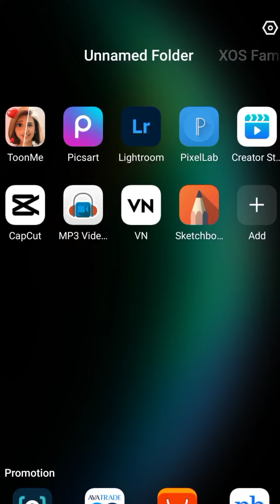Johnny Singh and Salman muqtadir wife এক সাথে